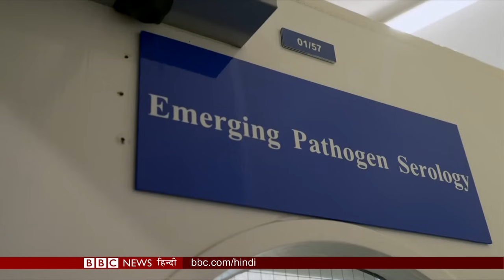Pandemic and Research: इस लैब में हो रही अगली महामारी पर रिसर्च (BBC Hindi)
रासायनिक हथियारों पर शोध करने वाले ब्रिटेन के एक ख़ुफ़िया मिलिट्री बेस में वैज्ञानिक अब एक नए और अंजाने ख़तरे से निपटने की तैयारी कर रहे हैं. ब्रिटेन के पोर्टन डाउन में मौजूद इन लैबॉरेट्रीज़ में विशेषज्ञ उस चीज़ के लिए तैयारी कर रहे हैं, जिसे डिज़ीज़ एक्स कहा जाता है. बीबीसी संवाददाता डोमिनिक ह्यूज़ को यहां जाने का एक्सक्लूसिव मौक़ा मिला.